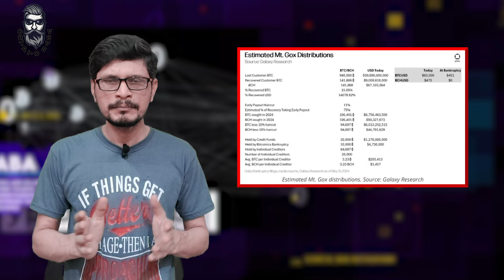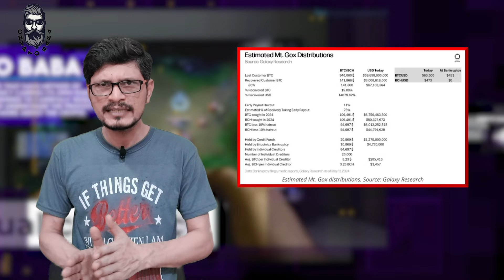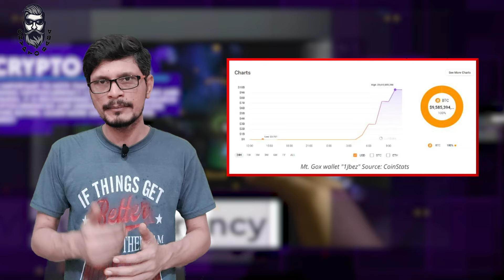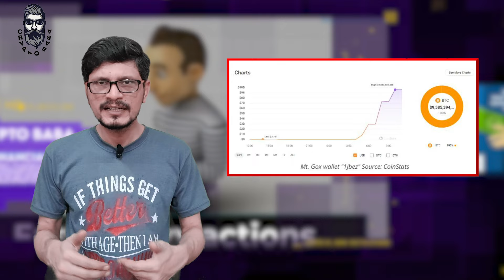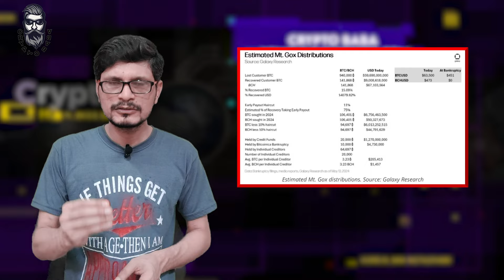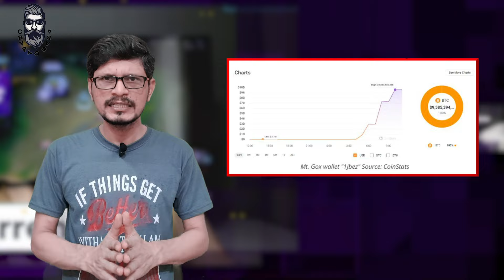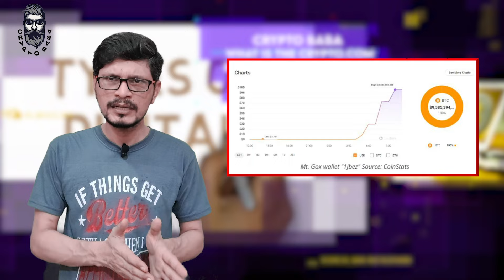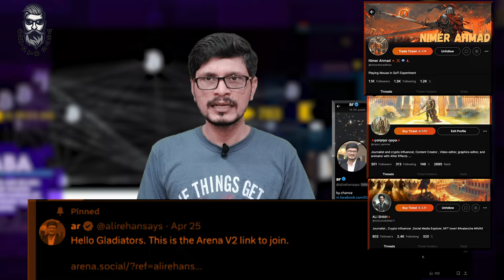Good News MTGOX After 10 Year! Bitcoin Back Finally l Crypto Baba